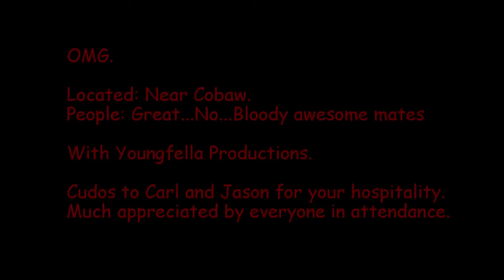Cobaw OMG 12 12 15 with DirtriderZ